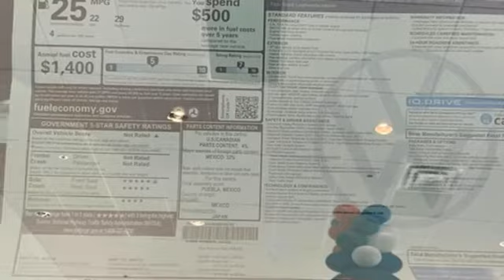New 2022 Volkswagen Tiguan Capitol Heights, MD VNM095359 - SOLD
Year: 2022
Make: Volkswagen
Model: Tiguan
Trim: 2.0T SE
Engine: 2.0L TSI DOHC
Transmission: 8-Speed Automatic with Tiptronic
Color: Black
Interior: Titan Black Lea
Stock #: VNM095359
VIN: 3VV2B7AX5NM095359
Deep Black 4D Sport Utility 2022 Volkswagen Tiguan 2.0T SE 2022 Volkswagen Tiguan 2.0T SE AWD 8-Speed Automatic with Tiptronic 2.0L TSI DOHC AWD.br22/29 City/Highway MPGbrbrWe make every effort to provide accurate information but please verify options and price with management before purchasing. All vehicles are subject to prior sale. All prices are special internet prices only. All financing is subject to approved credit. Prices exclude dealer installed options, tax, tags, registration fees and processing fee of $499 (Not required by law). Vehicle offers/prices & internet price quotes valid for 48 hours from initial posting date, subject to change by dealer/manufacturer without notice. Sale prices may include all applicable rebates and incentives. Some prices including rebates and incentives may require financing through the manufacturer and are therefore subject to credit approval. Dealer installed options are additional. Stock photo colors, options and trim levels may vary. Not responsible for typographical errors. Published price subject to change without notice to correct errors and omissions or in the event of inventory fluctuations. Vehicles may be in transit to dealer. Vehicle photos may not match exact vehicle. Please call to confirm availability status. **Based on model year EPA mileage ratings. Use for comparison purposes only. Your mileage will vary depending on driving conditions, how you drive and maintain your vehicle, battery pack age/condition, and other factors. 5-Star overall scores are awarded by the National Highway Traffic Safety Administration. Safety Ratings are awarded by Government 5-Star Safety Ratings are part of the U.S. Department of Transportationa€TMs New Car Assessment Program Model tested with standard side airbags (SAB).

Address:
1720 Ritchie Station Court